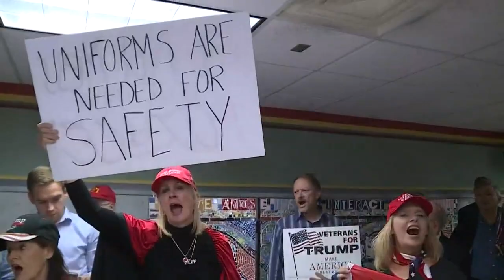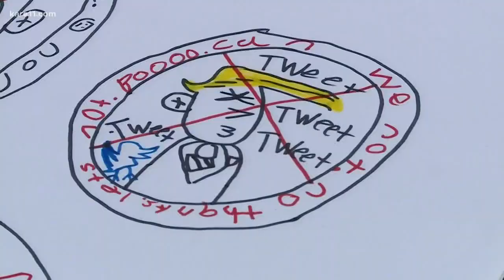Thousands of protesters expected for Trump rally at Target Center in Minneapolis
President Donald Trump's supporters and protesters are preparing for Thursday's rally.